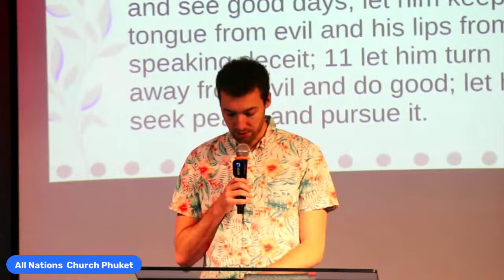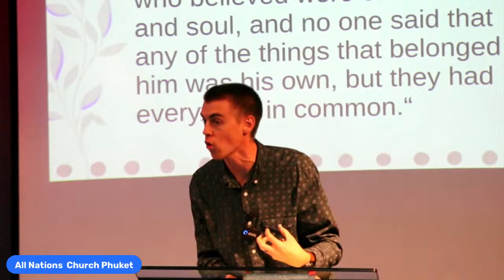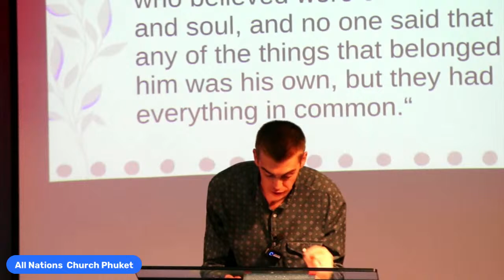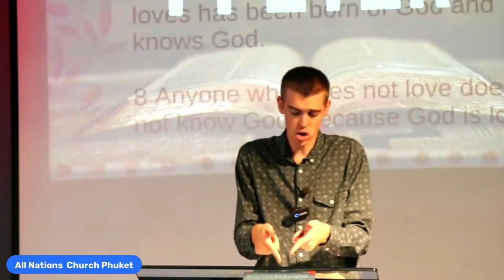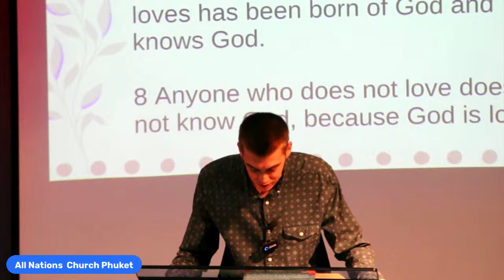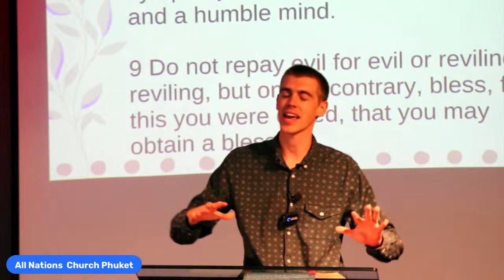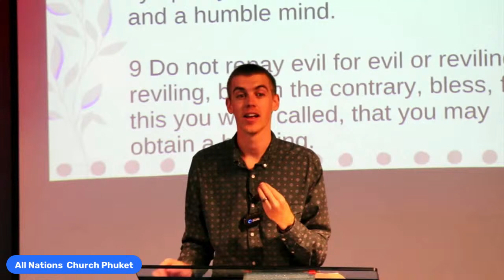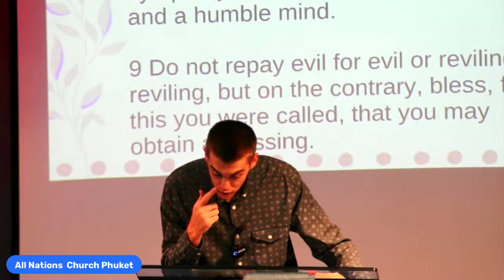1 Peter 3:8-12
What are the characteristics of a healthy church? In verses 8-12 of 1 Peter chapter 3, Peter address the whole church and describes five traits of a healthy church.